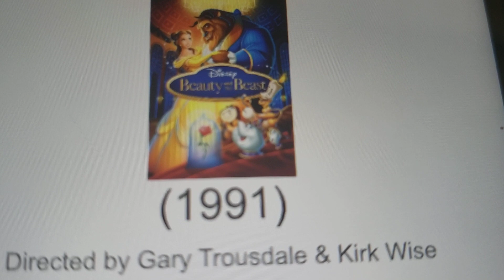Movies directed by Gary Trousdale & Kirk Wise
Next Video!

0:05 Beauty and the Beast (1991)
0:11 The Hunchback of Notre Dame (1996)
0:14 Atlantis: The Lost Empire (2001)
0:19 Smurfs: The Lost Village (2017)
0:25 The Willoughbys (2020)